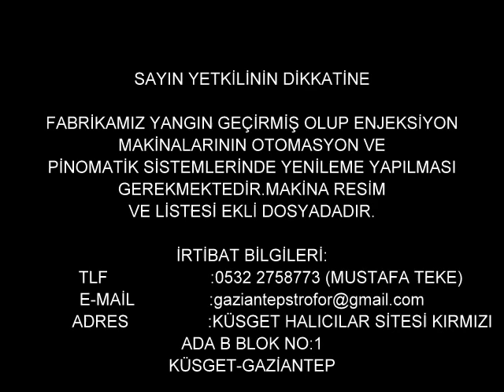EPS KÖPÜK ÜRETİM TESİSİ MAKİNE VE EKİPMANLARI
2 ADET ENJEKSİYON MAKİNASI 1300*1500-840*970
1 ADET &Ouml;N ŞİŞİRİCİ
SU SOGUTMA KULESİ
50KW KOMPERES&Ouml;R
80M2 BUHAR KAZANI
HAVA KURUTUCU
VAKUM HATTI
HİDROFOR SİSTEMİ
D&Ouml;N&Uuml;Ş&Uuml;M ...